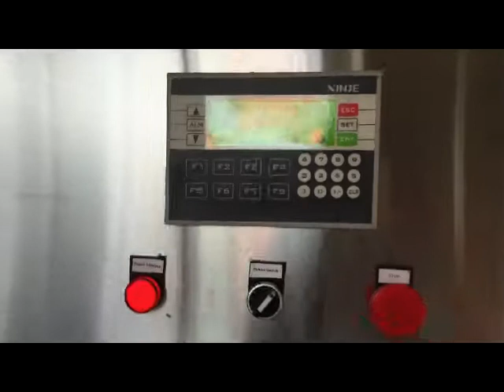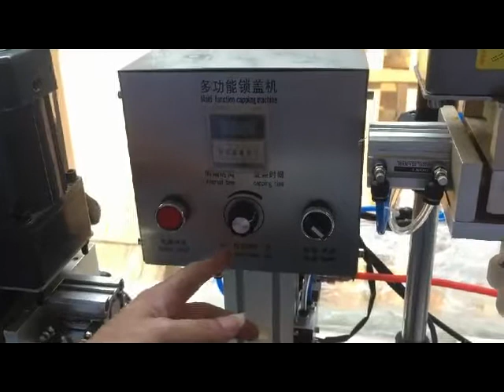Semi automatic dual head juice oil filling capping machine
3.Main technical parameters of filling machine.
3.1 Filling head: 2
3.2 Production Capacity:100 times / hour for one filling head (Filling volume is 5
liters)
3.3 Filling range: 1-10 liters (can be customized for other filling range)
3.4 Filling accuracy: ± ± 1% FS (the largest amount)
3.5 Air pressure: 0.5-0.7 MPa (equipped with not less than 0.36 cubic / min
compressor)
3.6 Matching power: three-phase 380V,three-phase four-wire (2KW)
3.7 Machine size:1000X1000X1700mm

semi automatic tabletop screw capping machine benchtop capper for pump caps Verschließmaschinen
Main technical parameters:
Model YX-SCM001
Power Voltage:AC220/50Hz
Cap Diameter:15-50MM
Capping speed:20-50PCS/min
Applied bottle height:40-330MM
Air compressure:0.2-0.6Kgf/cm
Net Weight:33Kg Gross weight 50KG for wooden packaging
Size:48(L)X40(W)X60(H)CM